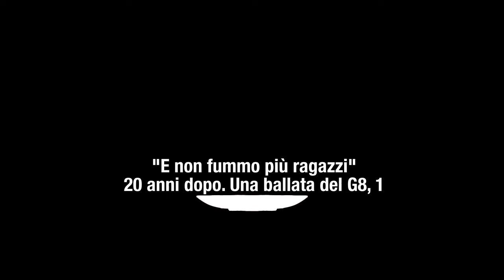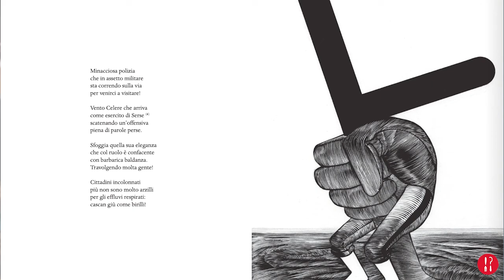UN LIBRO PER GIOVANI VENTENNI, DI IERI E DI OGGI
20 anni dopo. Una ballata del G8, un libro esperienziale di Lucio Villani, è il racconto illustrato, e in forma di filastrocca, di una giornata al G8 di Genova del 2001.

Esperienza traumatica, allora, per la giovane generazione di Lucio, forse neppure particolarmente eversiva. Che fu però il trauma di una violenza repressiva inaudita, scaricata contro un movimento sociale e politico, che aspirava a «un altro mondo possibile», a un’alternativa alla globalizzazione neoliberale in corso.

Quel trauma, nel racconto di Lucio, può farsi oggi punto di partenza per le nuove generazioni?

(1, continua,)